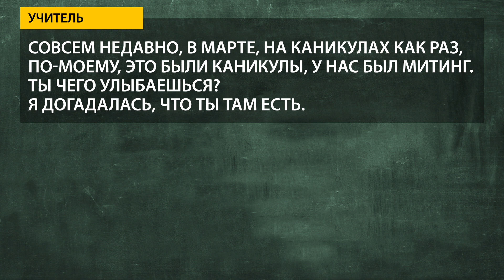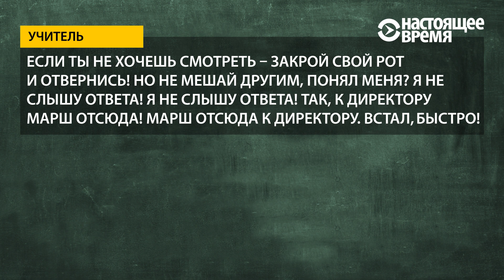Урок политической географии в самарской школе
"Встал! Ты экстремизм любишь? Агрессию?": учитель в самарской школе заставила подростков смотреть фильм "Экстремизму нет" и затравила школьника, который ходил на митинги.